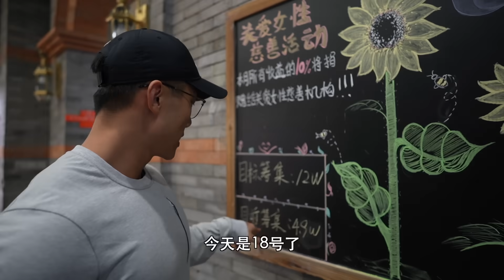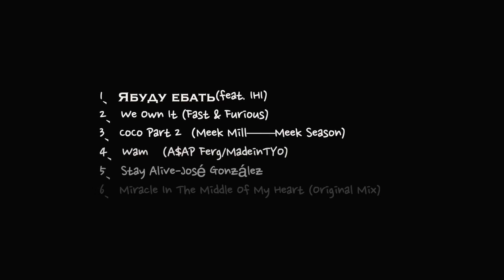原来亲弟弟比我有天赋！【备战自然赛EP.13】